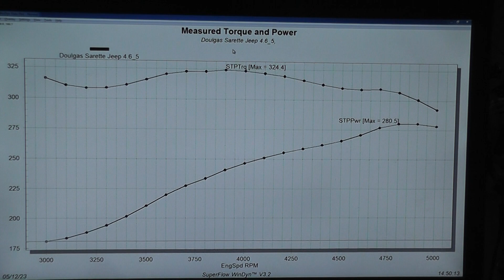Golen Engine 4.6 Jeep Stroker Engine Dyno for Douglas Sarette